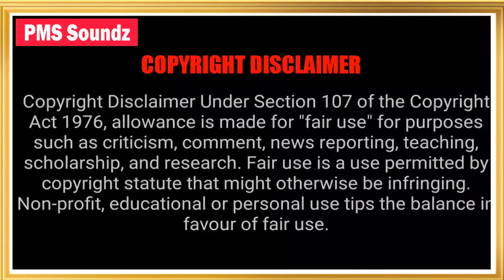இந்தியாவின் ராஜ மிளகாய் பேய் பிடிக்குமா ? | ghost pepper | Bhoot jolokia | Tamil | PMS Soundz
I have Explained as இந்தியாவின் ராஜ மிளகாய் இது பேய் பிடிக்குமா ?  ghost pepper  Bhoot jolokia Tamil PMS Soundz
This video took more than one day to prepare, Voice And Editing. So Do supports us.
Likes & Comment and Share it
Welcome To PMS Soundz. The world of Amazing and mystery video.